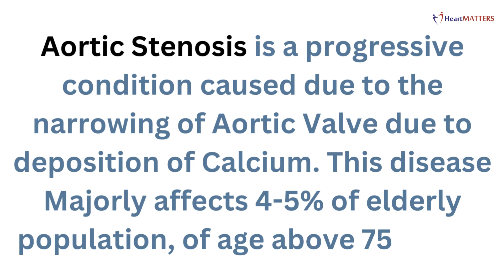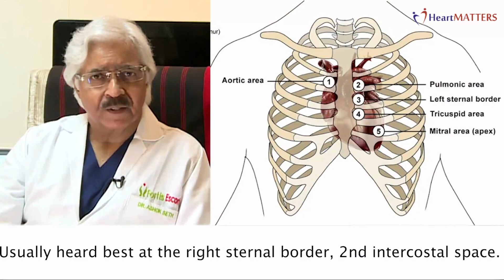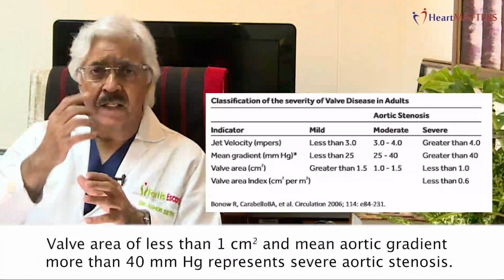Aortic Stenosis: Symptoms & Treatment ! Prof. (Dr.) Ashok Seth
Aortic Stenosis is a progressive condition caused due to the narrowing of Aortic Valve due to deposition of Calcium. This disease Majorly affects 4-5% of elderly population, of age above 75 years.

Prof. (Dr.) Ashok Seth

FRCP, FACC, FESC, MSCAI, FAPSIC, FCSI, D.Sc., D.Litt.
Awarded PADMA SHRI (2003), PADMA BHUSHAN (2015) and ‘B.C.ROY National Award’ for the most ‘Eminent Medical Person’ (2017) by the President of India
Chairman, Fortis Escorts Heart Institute and Fortis Healthcare Medical Council
‘Adjunct Professor of Cardiology’ of J N Medical College (AMU) and National Board of Examinations

President - Asian Pacific Society of Interventional Cardiology (APSIC)
Past President- Cardiological Society of India; Past Vice President – Asia Pacific Society of Cardiology

Honoured by Doctorate from SIX prestigious Universities in India - – AMU, BHU, Jamia Millia Islamia, Amity, Shiv Nadar and Teerthankar Mahavir University
First Indian Interventional Cardiologist to be recognized by the Prestigious Designation of Master Interventionalist of The Society for Cardiovascular Angiography and Interventions (MSCAI) in the year 2017

Over the past 33-years Dr Seth has pioneered the following procedures for the first time in India/Asia –
- Directional Atherectomy

- Bare Metal Stent

- Angioscopy

- Possis AngioJet Thrombectomy

- Drug Eluting Stents

- Impella Device supported angioplasty

- Coronary Angioplasty using BioResorbable Vascular Scaffold (Absorb BVS)

- Transcatheter Aortic Valve Replacement (TAVR)

- Transcatheter Mitral Valve Repair Therapy (MitraClip)

- Intravascular Coronary Lithotripsy (Shockwave)

- Conferred by National Award of Republic of Spain “Officer’s Cross Order of Isabella the
Catholic”, ‘Lifetime Achievement in Interventional Cardiology’ Award by Chien Foundation Singapore, the ‘Golden Pioneer of Interventional Cardiology’ by the Asian Pacific Society of Interventional Cardiology, ‘Mason Sones Award’ from SCAI (USA), the ‘Guardian of Health Award 2021’ by the Integrated Health & Wellbeing Council in Recognition of Exemplary Contribution to the field of Cardiology & working towards nation's health before & during COVID-19, ‘Lifetime Achievement Award’ by the Dainik Jagran Ayushman India 2020, the ‘Economic Times Inspiring Cardiologist of India’ presented at the 3rd Edition of The Economic Times Doctor’s Day Conclave 2020, ‘Healthcare Transformation Leader’s Award’ presented at the elets Annual Healthcare Innovation Summit 2019 for his exemplary role in India’s healthcare sector, ‘World Icon of the Century in Cardiology’ presented at the World Hypertension Con 2019 for outstanding contribution in the field of Cardiology, ‘Distinguished Teacher Award’ presented at the Annual Meeting of Association of National Board Accredited Institutions 2019 and 100 other national and international awards.

- Renowned for performing and teaching complex angioplasty techniques and runs 6 national and international Teaching Courses and has trained more than 500 cardiologists from India and abroad.

- Has been invited to lecture at more than 600 national & international meetings and taught complex angioplasty techniques through Live Demonstration at more than 150 national & international meetings around the world.

- Has more than 500-publications to his credit in peer reviewed Indian and International medical journals and chapters in 30-books on Cardiology and has been the Editor of three books in Cardiology.

Fortis Escorts Heart Institute is the Best Cardiology Institute & is also well known for :
*Liver & Digestive Diseases Institute
*Kidney & Urology Institute
*Vascular Surgery
*Bone & Joint Institute
*Organ Transplant
* Plastic & Cosmetic Surgery
* Diabetology
* Opthalmology
* Neurology